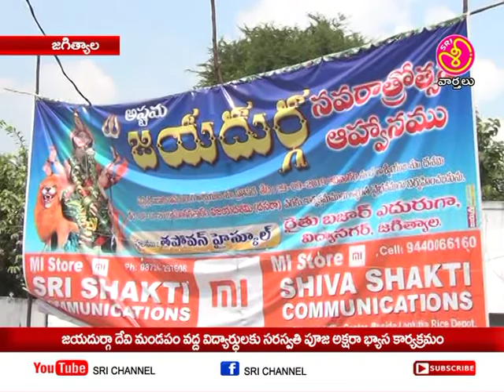జయ దుర్గ సేవా సమితిమండపం వద్ద విద్యార్థులకు సరస్వతి పూజఅక్షరాభ్యాస కార్యక్రమం|| Sri Chennel News